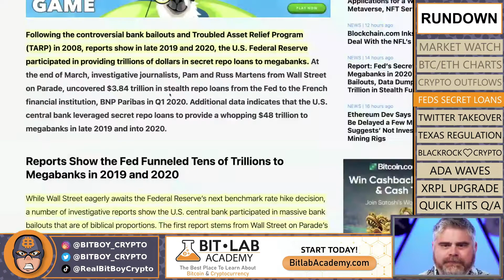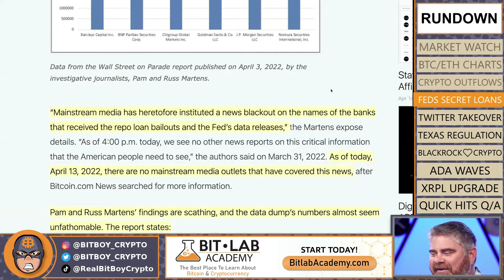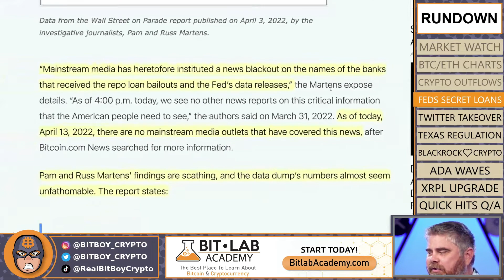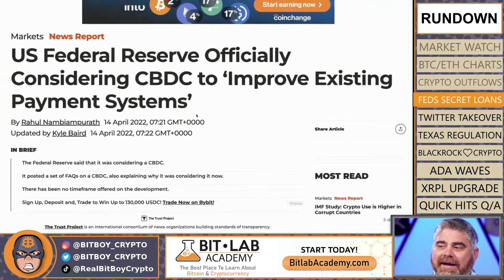The FED's Secret Repo Loans to Megabanks in 2020 (The REAL Reason for Inflation?)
Mega Loans to Mega Banks? Is this the real reason for the rapidly rising inflation? Ben discusses the massive stealth funding that’s been going to mega banks and how the Fed is using inflation to solve their liquidity problems.

Investigative reports have recently shown that the U.S. Central bank participated in massive bailouts, and the mainstream media has been forced into a blackout on the parties involved. Tune in to hear the details.